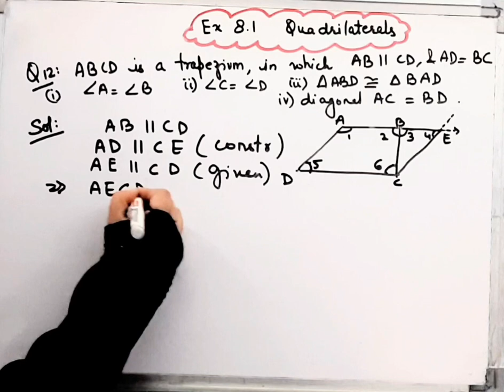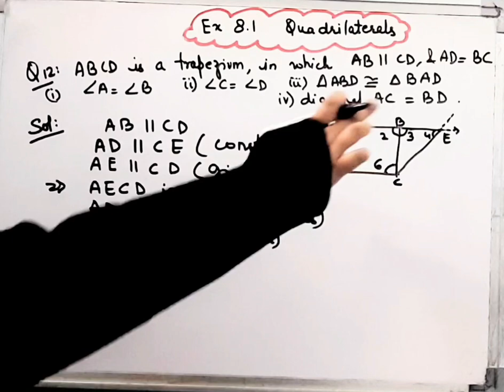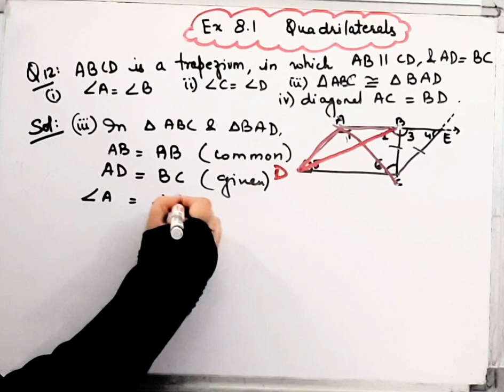ABCD is a trapezium in which AB is parallel to CD and AD = BC,(Fig 8.23) I Show that angle A=angle B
Question 12 I Class 9 Maths I Chapter 8 I Exercise 8.1 I Quadrilaterals I NCERT I  CBSEI ‎@brainosolutions